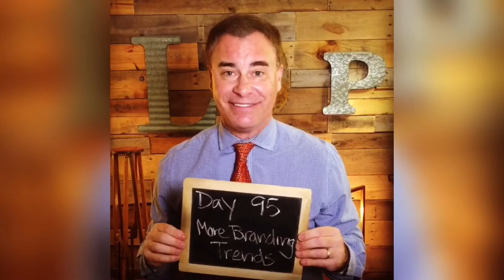99 Marketing Problems & Solutions Day 95- More Branding Trends!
In today’s video, LDP Multi-Media’s Dan Phillips talks about MORE BRANDING TRENDS. Things can help you build your business. And your brand!